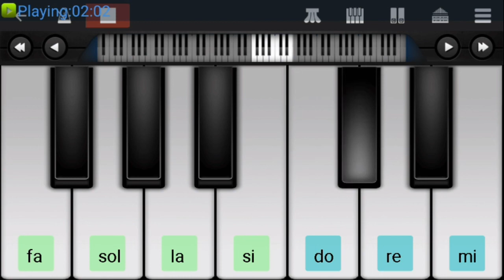Moharram music songs || part-1|| Mobile piano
Hi Friends...

Kande Shehar Bano Hoya Ja Re Ja Moharram music Songs mobile piano

thankyou .